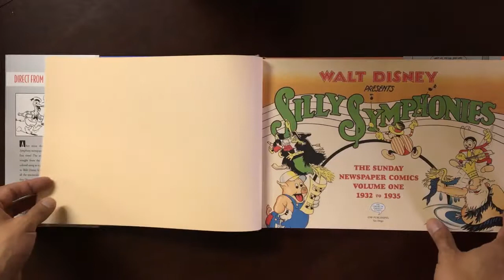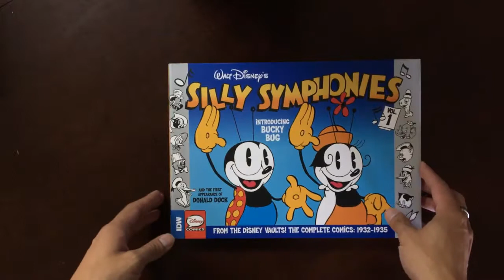Inside Look: Silly Symphonies, Vol. 1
Silly Symphonies Vol. 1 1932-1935
Written by Earl Duvall, Ted Osborne, and Merrill DeMaris. Art by Al Taliaferro.
Edited by Dean Mullaney. Introduction by J.B. Kaufman